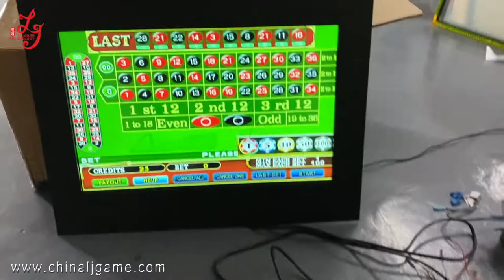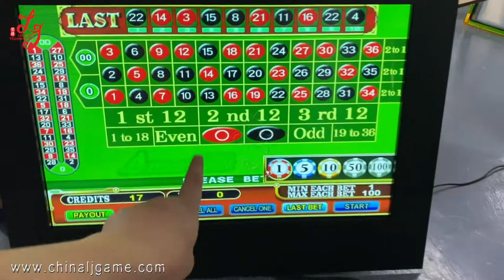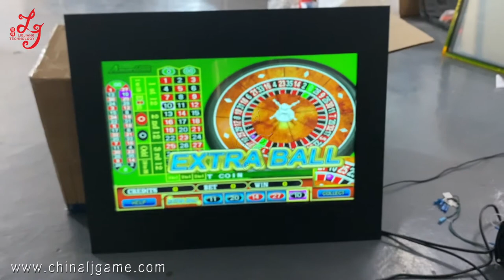American Roulette Single Or Linked Games Machines Double Zero PCB Board Kits For Sale